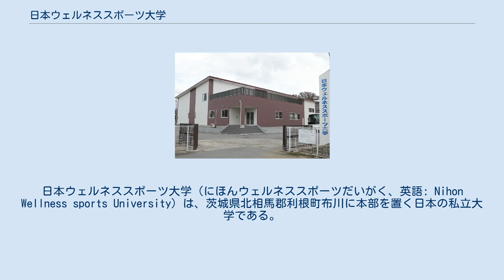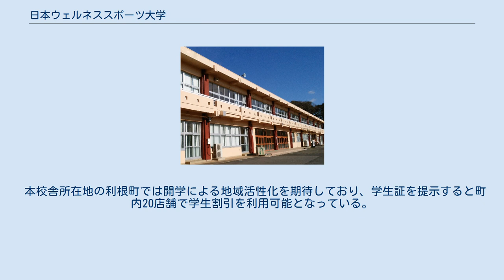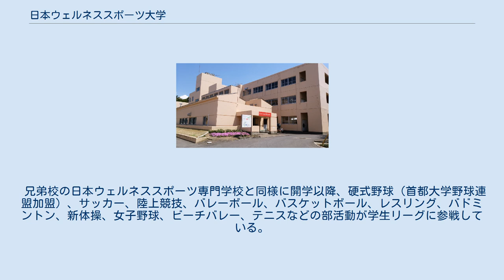日本ウェルネススポーツ大学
日本ウェルネススポーツ大学（にほんウェルネススポーツだいがく、英語: Nihon Wellness sports University）は、茨城県北相馬郡利根町布川に本部を置く日本の私立大学である。
2012年に設置された。
大学の略称は日本ウェルネス大。
 2号館 3号館 4号館 母体は、東京都板橋区にある学校法人タイケン学園。
 日本初の平日通学型（通学課程）と通信教育（通信教育課程）を組み合わせた体育大学。
学生は「本校舎（茨城）」、「東京サテライトキャンパス」、「北九州サテライトキャンパス」「沖縄サテライトキャンパス」のいずれかを選択する。
 茨城キャンパスの1号館は2007年3月に閉校となった利根町立利根中学校、2・3号館は2008年3月に閉校となった利根町立布川小学校の建物や敷地を再改修した校舎で文科省の廃校利用プロジェクトの第1号となっている。
 卒業すると日本初の学位である学士 (スポーツプロモーション学)が授与される。
 学習スタイルは、通学過程の「平日通学型」通信教育課程の「通信教育型」がある。
 本校舎所在地の利根町では開学による地域活性化を期待しており、学生証を提示すると町内20店舗で学生割引を利用可能となっている。
又、地元社会との協力関係が強く、盆踊り、スポーツ大会、マラソン大会、地域ボランティア等への協力は盛んに実施されている。
 兄弟校の日本ウェルネススポーツ専門学校と同様に開学以降、硬式野球（首都大学野球連盟加盟）、サッカー、陸上競技、バレーボール、バスケットボール、レスリング、バドミントン、新体操、女子野球、ビーチバレー、テニスなどの部活動が学生リーグに参戦している。
 学部 別科 茨城キャンパス 東京サテライトキャンパス 北九州サテライトキャンパス 第1寮、第2寮、第3寮、第5寮、第6寮、第7寮がある。
又、稲敷市にゴルフ専用男子寮と女子寮が設置されている。
 国内 国外